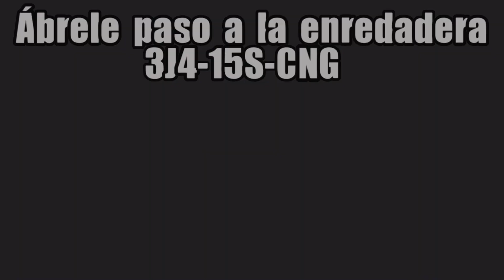[SMM2][0%] Uncleared 2020 Spanish Levels (Part 2/4)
Part 2 of the spanish levels. This batch doesn’t have any insane levels, but the first one took a while to figure.

timestamp Momentum
Creator: Pitutronix
ID: PXW-J7D-HSF
Clear Rate: 1/112

timestamp Super kaizo time.
Creator: Jav04pro
ID: HWN-SFT-2CG
Clear Rate: 1/648

timestamp 4-1
Creator: TitoPinha
ID: H9H-L3D-6LG
Clear Rate: 2/273

timestamp Update Kaizo
Creator: Doomfist
ID: 489-VFR-FFG
Clear Rate: 1/254

timestamp Ábrele paso a la enredadera
Creator: Ishak24
ID: 3J4-15S-CNG
Clear Rate: 1/121

timestamp Larry's mechakoopa fortresskaizo
Creator: God maker3
ID: NW1-31S-TGG
Clear Rate: 1/188

timestamp Hammer skill speedrun [60s]
Creator: Izanagex
ID: LQD-FHT-K9G
Clear Rate: 1/136

timestamp Parkour in the desert
Creator: andoeiña
ID: 46T-JDC-DSF
Clear Rate: 1/126